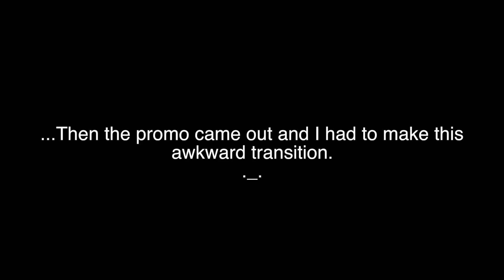OFF-SYNC? | Star Vs. The Forces of Evil Season 3 Theme and Promo Reaction!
This is one of the only videos I regret I can't monetize. XD

**Also, to clarify one more thing, when the trailer for the S3 movie came out, I literally thought it was a prank by my friend. Only about halfway through did I realize it was legit, and by then it was too late to react. Soo that's why my reaction to it doesn't exist. owo;

This season 3 should be pretty exciting though! And I know people are going to bring up that Jackie's not in the theme.. It's probably because she's not going to go to Mewni with Marco, where I think most of S3 is most likely going to be taking place.